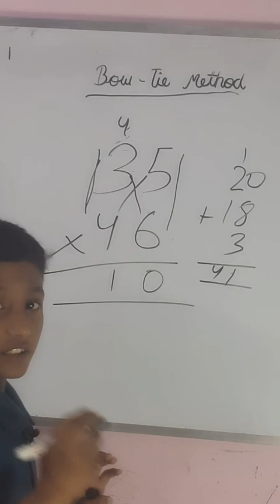Short trick to multiply digit | Bow Tie method ! mayankgupta @learningfunnel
This video is made to enhance our skill and knowledge. In this video I have explained about Bow tie method is a short trick to multiply 2 digit .

My dream is to educate 100M people. Please help me to get this achieved.